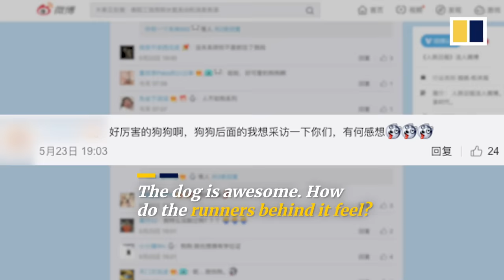Stray dog ‘Little White’ joins 100-metre race, and wins the bronze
Little White, a stray dog in northwestern China’s Ningxia Hui autonomous region, accidentally joined a 100-metre race - and ended up taking third place.